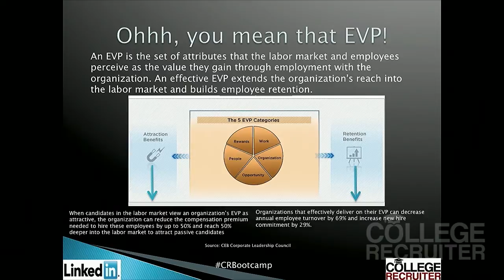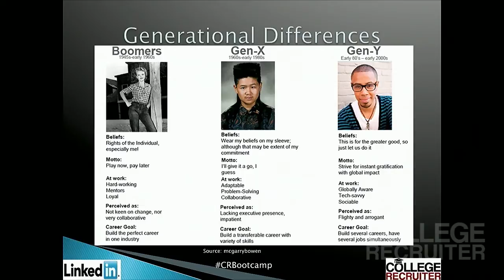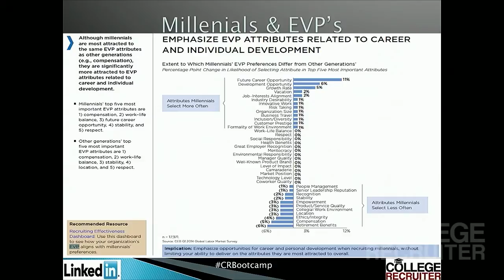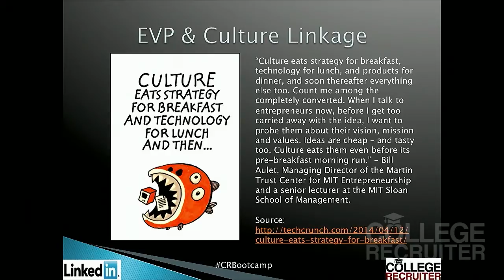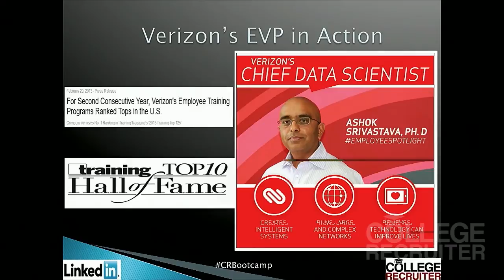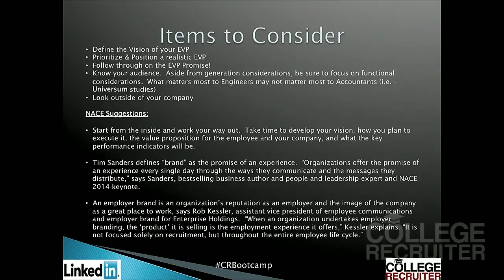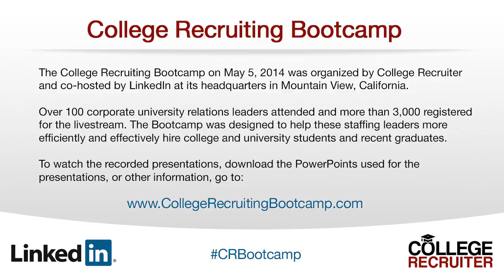Employee Value Proposition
Bruce Soltys, Verizon's manager of university relations and workforce planning, delivers this presentation at the May 5, 2014 College Recruiting Bootcamp.